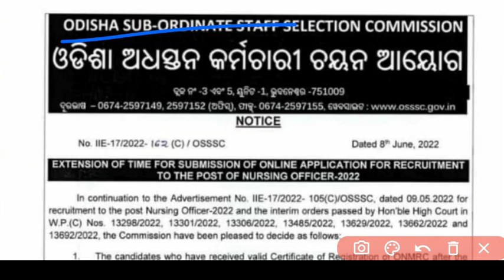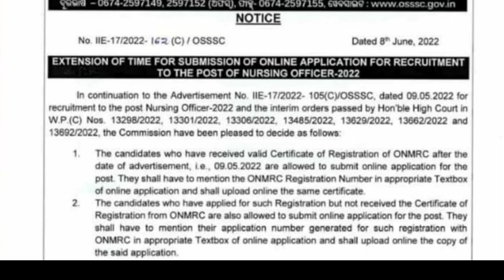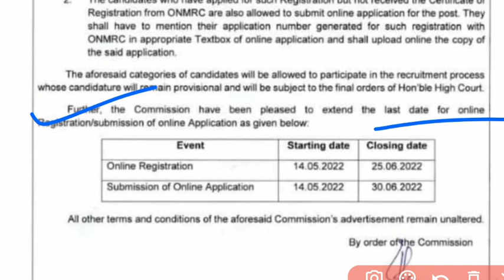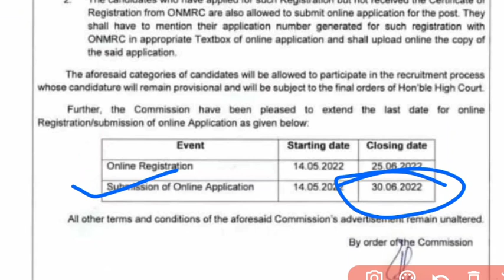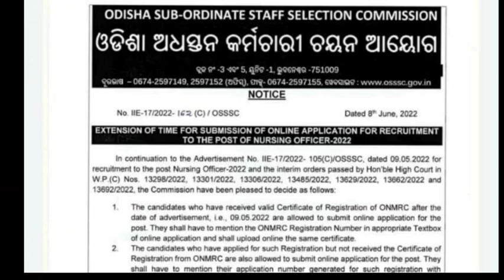IMPORTANT NOTICE FOR OSSSC NURSING 🎯APPLY DATE EXTENDED❗ EVERYONE SHOULD APPLY ❗KNOW THE DETAILS 😄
A SMALL TRY TO HELP YOU PREPARATION FOR--::
AIIMS
ESIC
BSF
OSSSC
NHM
RRB
CHO
NORCET
PGI
NURSING QUESTIONS AND ANSWERS.
NURSING MCQ
NURSING COMPITATIVE EXAMS.
NURSING QUERIES.
NURSING ADMISSION.

Jay Jagannath 🙏🙏🙏

@Odisha Nursing
@Being A Nurse(ODISHA)
@CHSE CATALYST
@Laxmidhar Sir